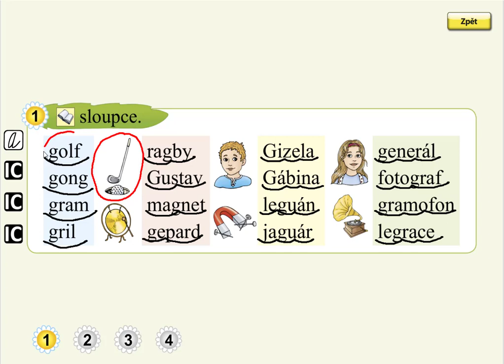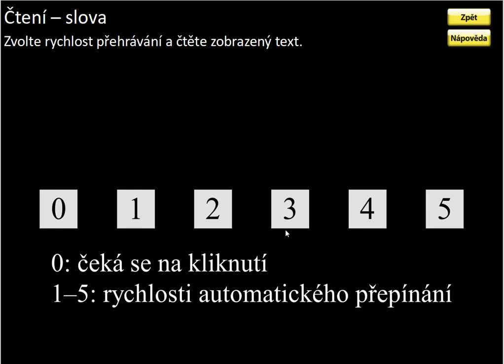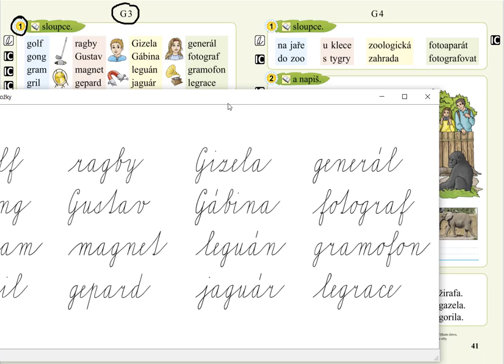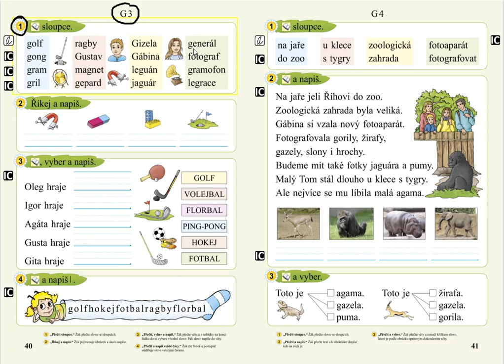Písmeno G (čtení slov), SLABIKÁŘ 2, str. 40, cv.1